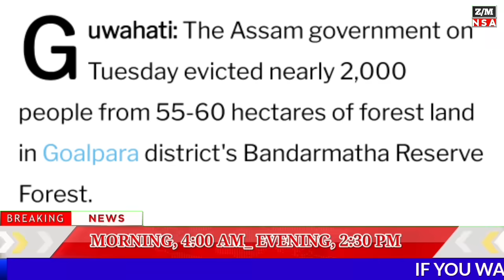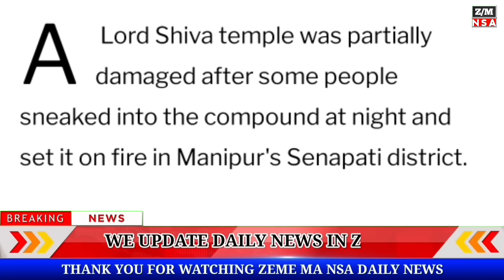THURSDAY EVENING| Big Breaking Latest News Updated 26/09/2024 || ‎@AwangRiameZemeMaNsa